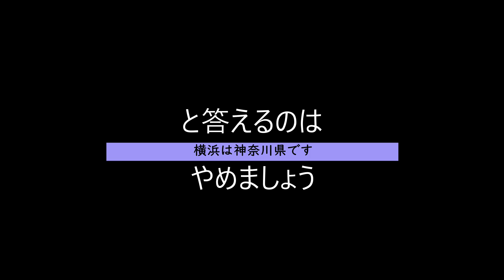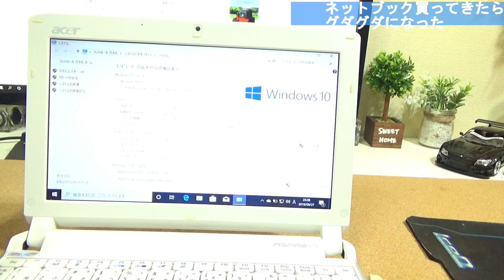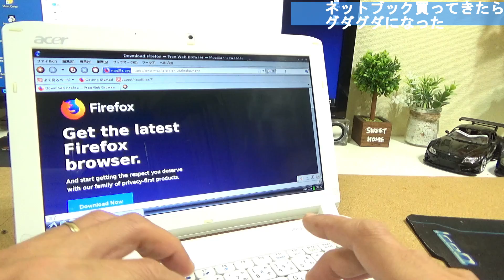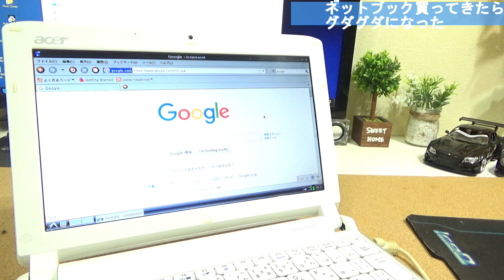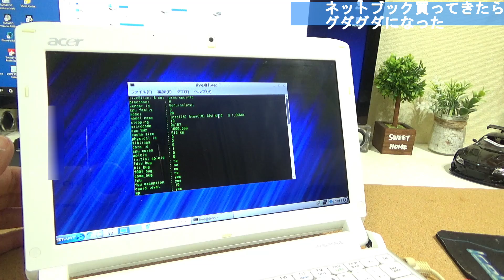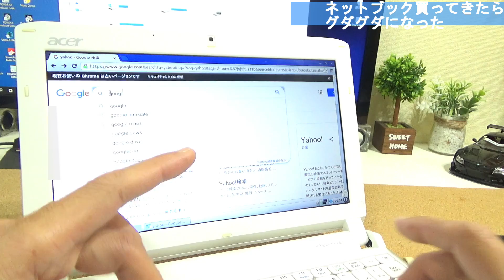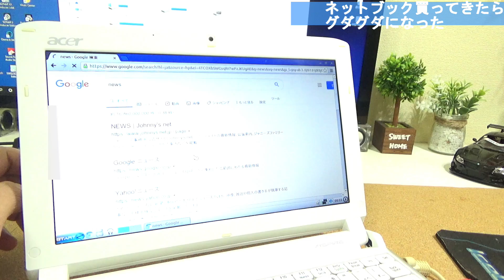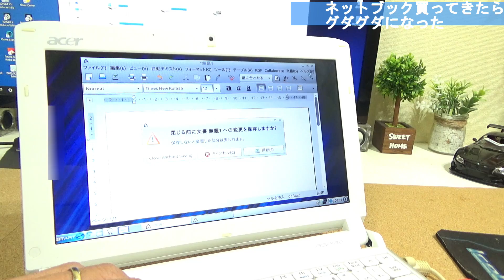【ジャンクネットブック】買ってきたけどグダグダだ。。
もうだめだぁ！